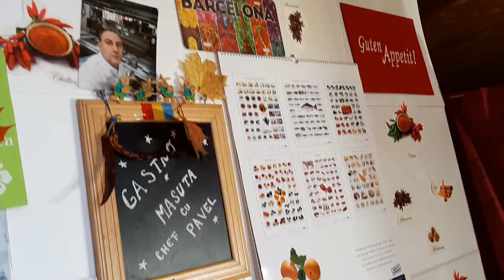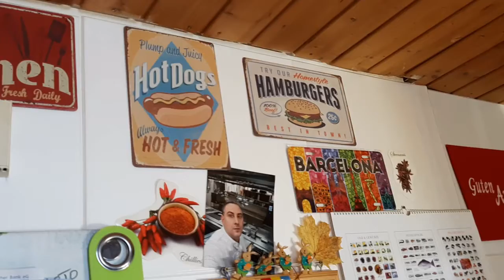Glasaj de vin, sofran si fructul pasiuni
Music